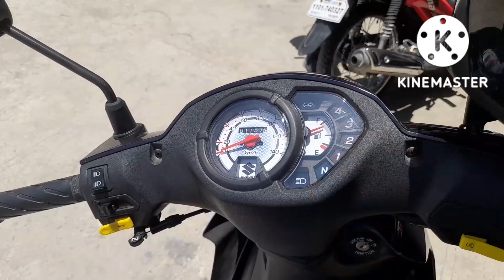ang huling bonding ko ng aking asawa bago kami maghiwalay.ingat ka lage.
ingat ka lage.